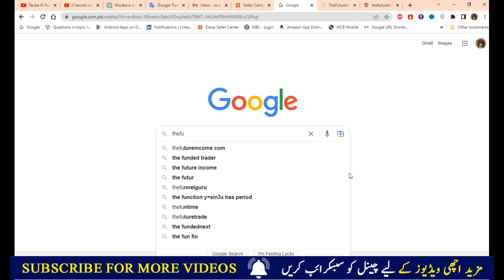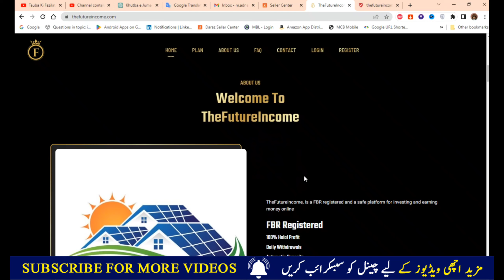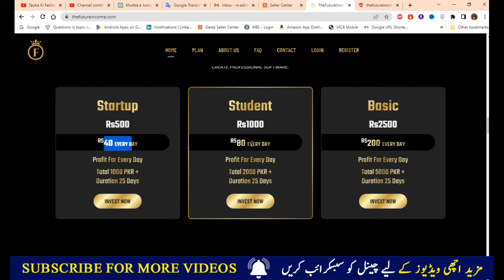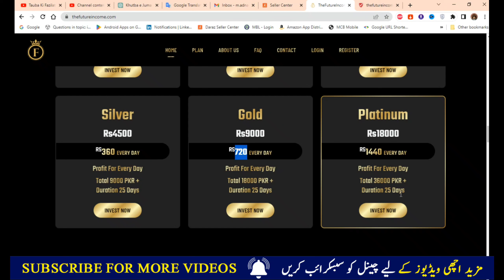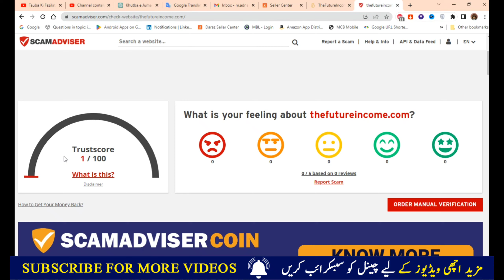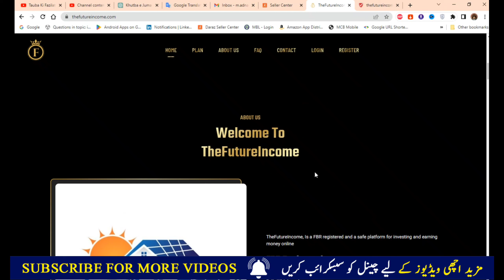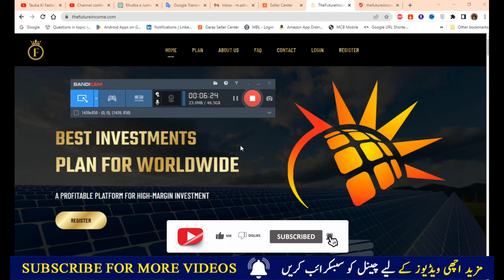The Future Income Earning App | Real or Fake | Earn Money Online | Real Earning Website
Speaker By: Adnan Hanif Mughal

In this YouTube video, we delve into the world of income-earning apps and take a closer look at one in particular that claims to offer a real opportunity to earn money online. With so many scams and fake websites out there, it can be difficult to know which platforms are legitimate and which are not. That's why we've done the research for you.

How To Earn From TikTok in Pakistan l Earn Money Online l Make Money Online ideas:

We explore the features of this income-earning app and take you through the process of using it to earn money. We also provide an honest and unbiased review of the platform and give our opinion on whether it's a real opportunity or just another scam.

Whether you're looking for a new way to supplement your income or are interested in exploring the world of online earning opportunities, this video is for you. We provide all the information you need to know before you start using the app, including the pros and cons of the platform, the payment methods available, and the potential earnings you can make.

Join us as we navigate the world of income-earning apps and discover whether this particular platform is a real earning website or just another fake.